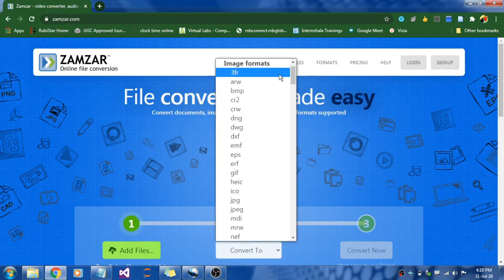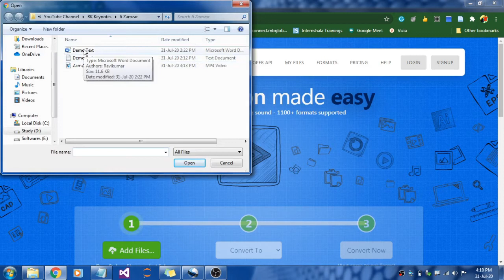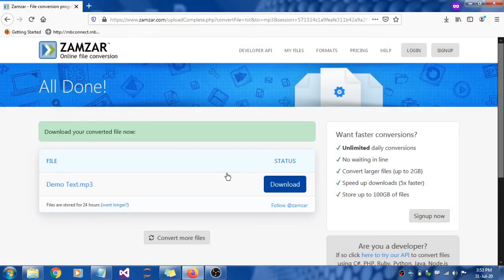#7 Text to Mp3 மாற்றுவது எப்படி? | How to Convert Text to Speech | Zamzar File Convertor | Tamil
இந்த வீடியோவில், ஐப் பயன்படுத்தி Text to Mp3 மாற்றுவது எப்படி என்பதைக் காட்டியுள்ளேன்.

In this video, using I have shown how to convert text file to mp3 audio file.

#6 How to Convert Text File to Mp3 Audio File | Text to